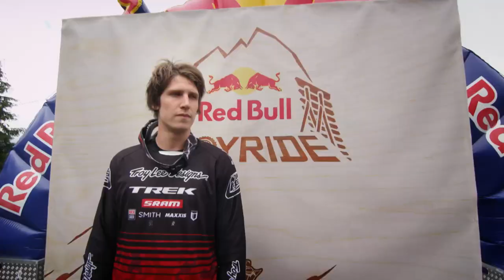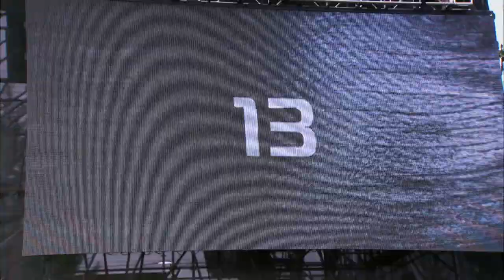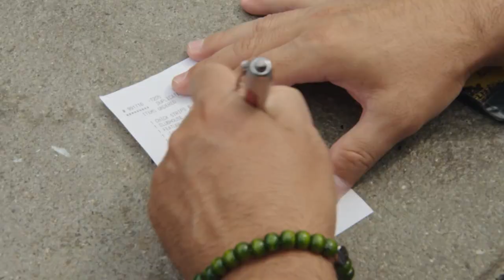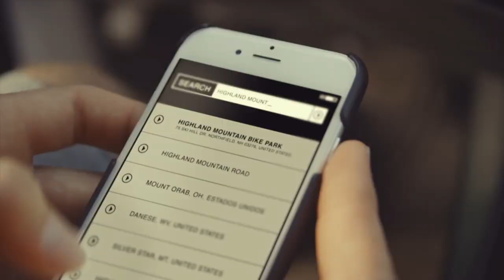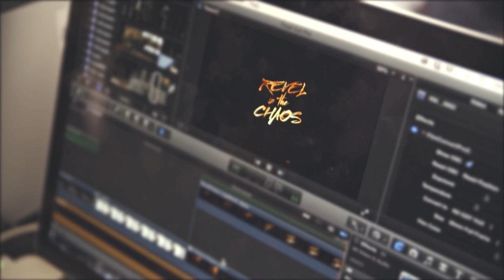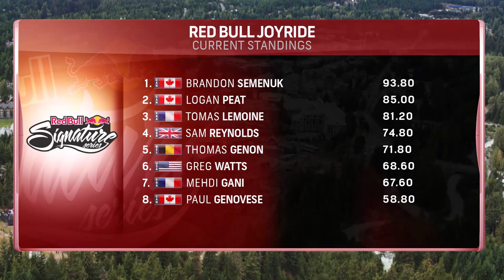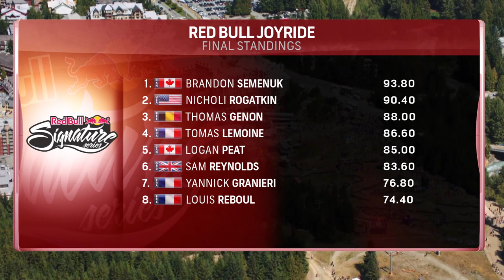Joyride 2015 FULL TV EPISODE | Red Bull Signature Series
The world's best slopestyle riders have been laying down practice run after practice run in preparation for the main event here at Red Bull Joyride 2015.

Joyride, the "Super Bowl" of slopestyle, in Whistler BC, is the most exciting event in freeride every year. 2015 is even more so with two riders able to make history with a win here. Can Brandon Semenauk win for 4 years straight, or can Brett Rheeder be the first rider ever to sweep the series? The stakes are the only thing bigger than the tricks.

The ever-popular Red Bull Joyride marks its fifth anniversary at Crankworx Whistler in 2015. Fusing elements of slopestyle, dirt jump and North Shore-style mountain biking, Red Bull Joyride melts together Whistler's natural terrain with gravity-fed man-made features to create the most challenging slopestyle course on the FMB World Tour. The Diamond series event is also part of Crankworx's Triple Crown of slopestyle events. The other two being Crankworx Rotorua Slopestyle and Les Deux Alpes Slopestyle.